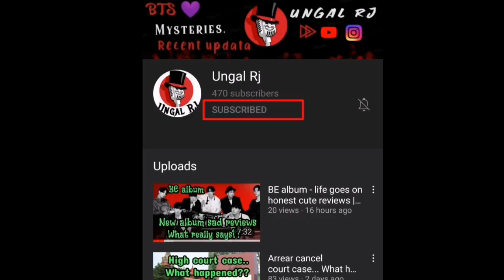Bts amry dream fulfil news | bts reduce tickets price in india😍 | bts army love.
Haii bts army,
    When bts visited india the army all will be in the sky and lossing hearts to bts and they have chance to visiting the ot7 person by the bts made reduced the price in india.. Its updata are given..

I'm on Instagram as @ungalrj. Install the app to follow my photos and videos.